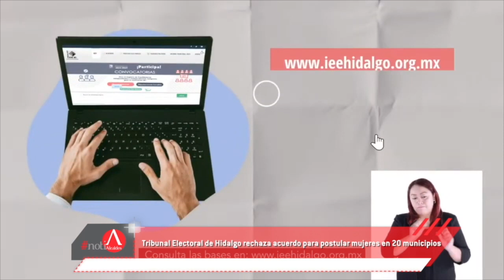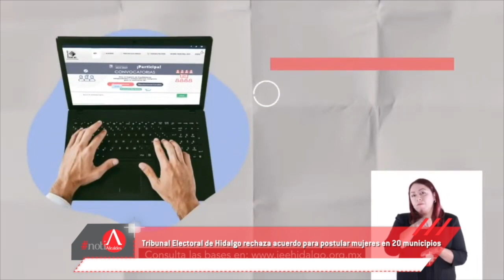Tribunal Electoral de Hidalgo rechaza acuerdo para postular mujeres en 20 municipios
El Tribunal Electoral del Estado de Hidalgo rechazó la propuesta del Instituto Estatal Electoral de Hidalgo para que 20 municipios de la entidad estuvieran a cargo de mujeres, debido a que las reglas emitidas por el órgano electoral carecen de fundamento.

El pasado 30 de octubre, el Consejo General del Instituto Estatal Electoral de Hidalgo aprobó por unanimidad que los partidos políticos, coaliciones o candidaturas comunes deberán registrar mujeres en 20 municipios de Hidalgo y el resto deberán dividirlos de manera equitativa entre hombres y mujeres.

El documento denominado Reglas Inclusivas de Postulación de Candidaturas a Diputaciones locales y Ayuntamientos para el Proceso Electoral Local 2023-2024 fue presentado por el Consejo General del IEEH y se dijo que en 20 ayuntamientos obligatoriamente deberán postular mujeres toda vez que en 13 de ellos nunca hayan sido postuladas y en siete sean mujeres indígenas.

En la sesión encabezada por el magistrado presidente Leodegario Hernández Cortez se argumentó que el IEEH perdió de vista que el principal motivo para la lista de 20 municipios como acción afirmativa en la paridad de género, es tener alcaldías donde no han gobernado mujeres, “al emitir el acuerdo, se aleja de tal parámetro”.

Hernández Cortez informó que algunos de los partidos políticos estaban en desacuerdo con lo propuesto por falta de parámetros para elegir a las candidatas, así que el IEEH deberá modificar la lista y partir de los municipios donde no han gobernado mujeres desde 1947.

El Tribunal Electoral del Estado de Hidalgo le otorgó 15 días al IEEH para resolver la lista y sin discriminación, es decir, no pueden existir municipios que nunca han tenido la alternancia y que se excluyan.

Ahora, prevalecerá uno de los acuerdos aprobados, que establece que el 50 por ciento de las candidaturas deben ser para las hidalguenses. De esa forma, 42 presidencias municipales serán gobernadas por mujeres en estas elecciones, considerando que hay 84 municipios.